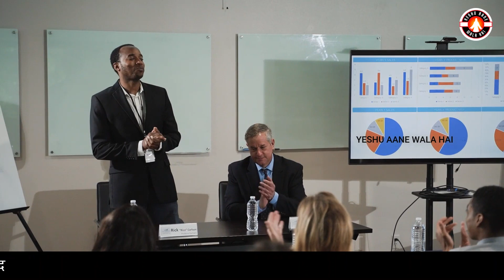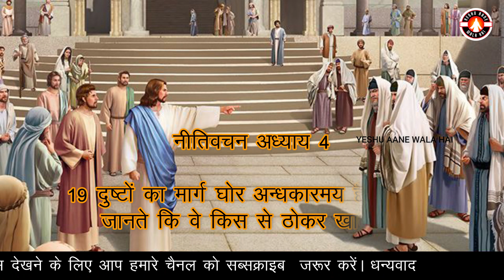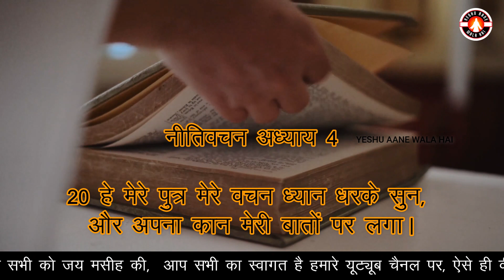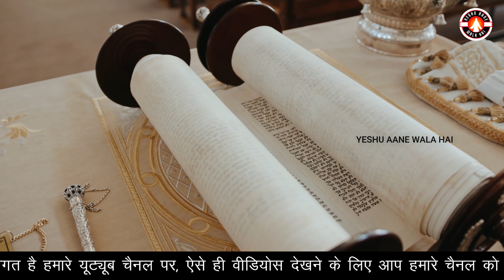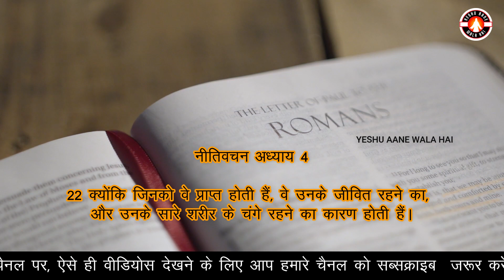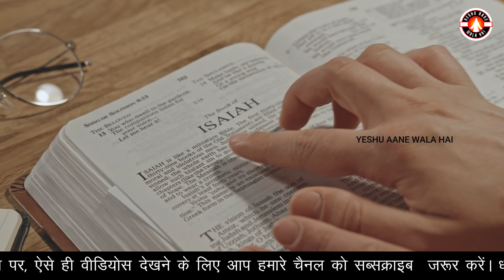ऐसे लोगों के साथ क्या होता है? | दुष्टों का मार्ग घोर अन्धकारमय है | Yeshu Aane Wala Hai